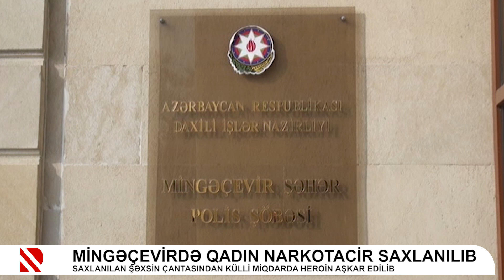Mingəçevirdə qadın narkotacir saxlanılıb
Saxlanılan şəxsin çantasından külli miqdarda heroin aşkar edilib